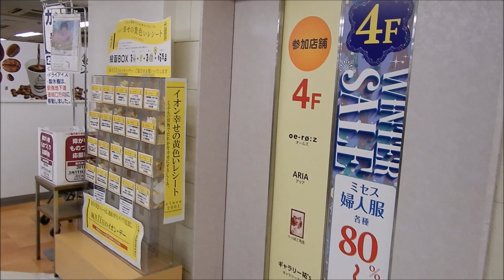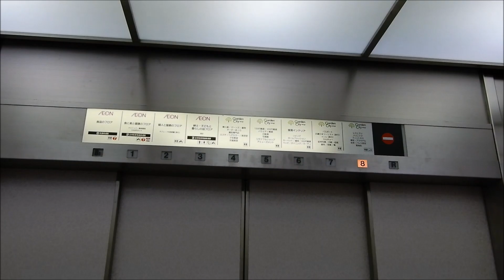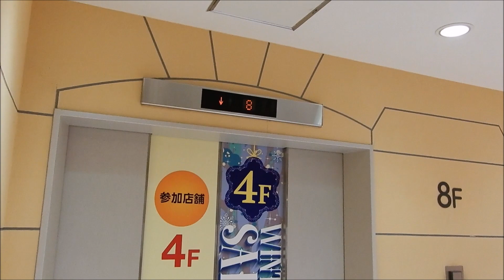イオン厚木店のエレベーター 厚木サティ 厚木ビブレ ダックシティ厚木百貨店 厚木小学校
イオン厚木店のエレベーター